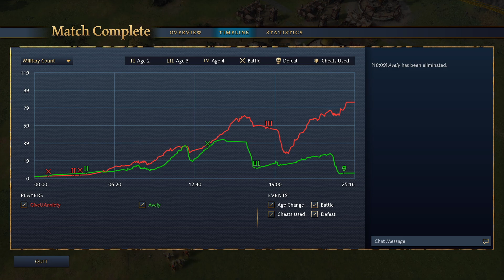⭐ IamAmAvely vs GiveUAnxiety G3 - Golden League II - Fast Start Frenzy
⭐Golden League II is a Tier-S tournament organized by EGCTV for the entire Age Of Empires IV community, where the best players in the world will compete for a place at the top.

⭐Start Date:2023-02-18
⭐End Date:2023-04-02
⭐Prize: 70.000usd